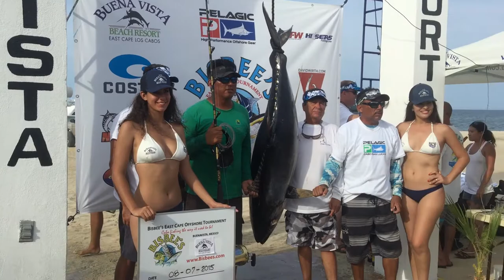2015 Bisbee's East Cape Offshore Tournament